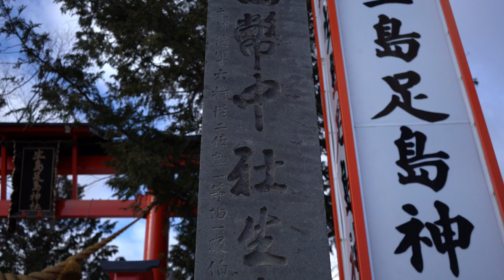【4K】日本の真ん中に鎮座する国土の守り神：長野県・生島足島神社 (Ikushima-Tarushima Shrine | Shinto Shrine in Nagano, Japan)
どうも、管理人のヒロリンです。

今回は長野県上田市に鎮座する生島足島神社（いくしまたるしまじんじゃ）を紹介したいと思います。

戦前の旧社格制度では国幣中社に列格した名社。

赤い大鳥居が目を惹くこの神社は、国土を生み、満ち足らしめる生島足島大神を祀り、大八州御霊霊地と称されてきました。

参道をいけばたっぷりと水を湛えた神池の清々しい光景が広がります。本殿(動画内では2:01～2:40)には、そんな神池に浮かぶ小島の上に鎮座しており、「池心の宮」という古代的形態を採っています。

本殿内には、さらに内殿（動画内では2:19～)があります。この内殿はかつては旧本殿として屋外にありましたが、18世紀後期から19世紀に覆屋としての現本殿が建てられ、現在のような内殿となりました。内殿の御室には床がなく、土間すなわち「大地」が生島足島神社の神体とされている点が他の神社と異なる大きな特徴です。

そんな生島足島神社が創建されたのは神代の昔。武御雷神（たけみかづちのかみ）が出雲の大国主神（おおくにぬしのかみ）に国譲りを迫ったとき、大国主神の子である建御名方神（たけみなかたのかみ）が力比べをして負けた。建御名方神は諏訪の地に逃れたがその途中、今に地に鎮座していた生島大神・足島大神に奉仕し、米粥を煮て献じたことが伝えられています。

朝廷は第55代天皇：文徳天皇の時から、天皇の即位儀礼として生島足島神を奉斎するようになり、また、天皇が新たな都を定める際にも必ずこの神様をその地に鎮祭するのが定例となりました。

最近では明治2年（西暦1869年）に東京が首都になった時に、明治天皇によって皇居に生島足島神が祀られた記録があります。

戦国時代には武田信玄、真田昌幸・信幸親子の篤い崇敬を受けました。特に武田信玄は川中島の戦いで北信濃の地を制してから、事あるごとに参拝。神社にはそんな武田信玄が上杉謙信との戦いに際し奉じた直筆の願文等が現在も「生島足島神社文書」（国の重要文化財）として残されています。

Ikushima-Tarushima Shrine is a Shinto shrine in the city of Ueda, Nagano Prefecture, Japan.

In the former Modern system of ranked Shinto Shrines, it was a national shrine of the 2nd rank (Kokuhei Chūsha).

It is one of Nagano’s most notable old shrine and is dedicated to two gods: Ikushima-no-okami who bestows vitality upon all living things, and Tarushima-no-okami who bestows satisfaction upon all living things.

This shrine is located on a small island surrounded by a “kami-ike”, an architectural style which is amongst the oldest in Japan.

Behind the shrine is the inner shrine which was constructed during the Muromachi Period (1336~1573); this inner shrine is designated as a prefectural treasure by Nagano prefecture.

This inner shrine enshrines the ground itself as a deity and was formerly located outside of the main shrine building—for these two reasons, the inner shrine has a dirt floor with no baseboards.

Located directly opposite of this shrine is the Suwa-jinja Shrine whose gate and main shrine are also designated as prefectural treasures.